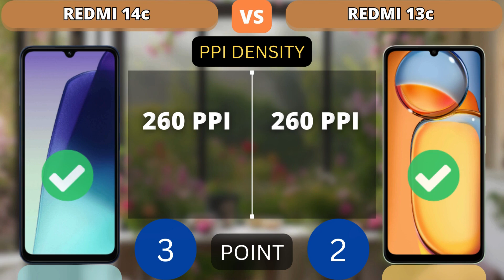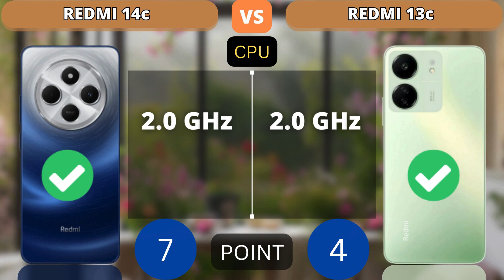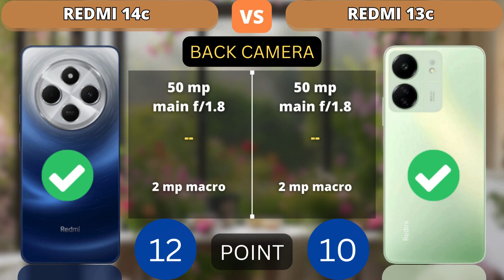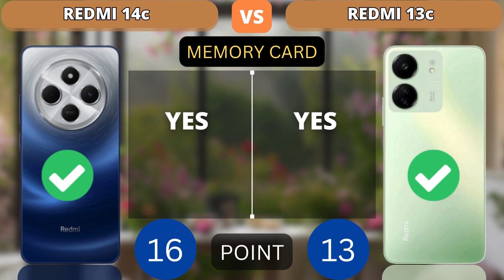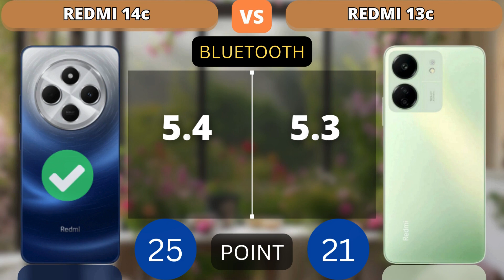Redmi 14c vs Redmi 13c Comparison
This video shows a comparison of specifications Redmi 14c vs Redmi 13c Comparison

Additional Info:
Here we compared two budget smartphones: the 6.88-inch Xiaomi Redmi 14C (with MediaTek Helio G81) that was released on August 30, 2024, against the Xiaomi Redmi 13C, which is powered by MediaTek Helio G85 and came out 10 months before. On this page, you will find tests, full specs, strengths, and weaknesses of each of the devices.
Reasons to consider the Xiaomi Redmi 14C
Reasons to consider the Xiaomi Redmi 13C